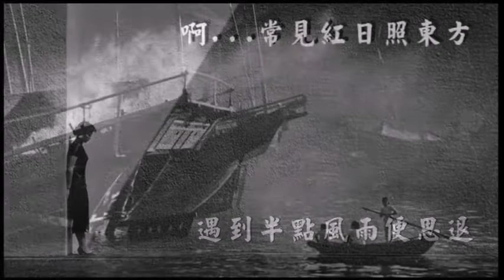每當變幻時 ~ 薰妮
~ 攝影大師何藩的鏡頭下，細訴香港的故事。~

何藩（英語：Fan Ho，1931年10月8日－2016年6月19日），美籍華人導演、演員和攝影師。

何藩1931年出生於上海，1949年即隨家人移居至香港，曾就讀於聖保羅男女中學及新亞書院（現已合併於香港中文大學內）文學系，為國際級知名攝影師，於1958年獲得攝影十傑冠軍及20世紀電影導演。於1961年加入邵氏，初時曾任場記，後轉任演員。1965年所飾演的唐僧深受好評，並且演出續集。1966年創作實驗電影，作品獲選入不少國際電影節。1972年任導演，著名於導演唯美艷情片及愛情文藝片。他的電影《心鎖》更被國際級成人品牌 Penthouse 引薦到日本發行。

1996年，何藩退休及移居美國加利福尼亞州的聖荷西與家人團聚。在家人鼓勵下，回歸攝影，整理以往的底片、照片和筆記。拿着以往出版過的影集，在這個對於他還是陌生的地方，四出尋找夥伴合作。其後十數年，與Modernbook Gallery 合作，舉行影展及出版他的攝影集。他的攝影作品在美國三藩市灣區及世界各地展出，甚受歡迎及具影響力。亦出版了《香港追憶》(2006)、《人生舞台》 (2009) 和《香港‧往日情懷》(2014)三本攝影集，夥伴關係直至2015年秋天。最後的一次合作，是2014年在香港「AO Vertical」藝術空間的個人展覽及「何藩的故事｜中環・石板街酒店」的推廣活動。

2016年6月19日因肺炎惡化在美國加州聖荷西的醫院病逝，享年84歲。何藩臨終前數月，與香港 Blue Lotus Gallery 建立了獨家代理的關係，並已經開始籌劃他的下一本影集，出版一些跟他以往很不一樣的作品，那是一些沒有經過任何處理的相片，相中的主角大部份都是顯得自然的普羅大眾。何藩重新檢視底片，並親自挑選出500張他認為值得公諸於世的照片，為相片親⾃起題，令此攝影集成為國際攝影大師何藩的最後作品。

面對至親離去，家人合力完成何藩遺願，從其已挑選的500幅遺作，再選出153幅凝住昔日香港的照片，《念香港人的舊》終於在2017年6月由WE Press 香港人出版面世。同年同月Blue Lotus Gallery聯同香港蘇富比藝術空間，舉辦了一個展售會，名為「何藩 : 鏡頭細訴香港光影，展出逾三十幅經典手洗原作，再一次翻開這些舊記憶，重看昔日香港的面貌。

2017年3月22日至4月14日期間於香港Blue Lotus Gallery 舉行「何藩：念香港人的舊」展覽，展出約40張收錄於攝影集《念香港人的舊》內的相片。
(Source : Wiki)

《每當變幻時》是一首在1977年推出的香港粵語流行歌，由盧國沾填詞、薰妮主唱、陸堯編曲。歌曲推出後街知巷聞，位列首屆十大中文金曲頌獎禮的十大中文金曲，屬薰妮其中一首代表作，也被視為盧國沾早年較為人熟識的哲理詞。後來曾獲不少歌手翻唱，如許冠英、葉麗儀、溫拿、楊千嬅，以及引為影視歌曲，如電影《線人》和《每當變幻時》。

2017年，香港電台舉辦「摯愛20真經典」票選，此曲入選華語金曲十大，也是十首金曲之中年資最深的一首(1977年)。

原曲為古賀政男作曲、西條八十填詞的日語歌《莎韻之鐘》，歌詞歌頌為日本犧牲的台灣皇民。1962年獲音樂家周藍萍重新填詞編曲為國語歌《月光小夜曲》，洗去原曲的軍國主義色彩，並由台灣歌手張清真首唱，收錄於《四海歌曲精華第二集》。1977年，薰妮簽約永恆唱片出道，與馮偉棠發表合輯《每當變幻時、飄零夢》，《每當變幻時》屬A面第一首，也是薰妮唯一一首自己挑選的曲目。薰妮憶述當時廿一歲的她適逢父母離婚，受歌詞觸動，錄音時邊唱邊哭。

曲詞風格「溫婉低迴」，描寫人生變幻無常。有論者指《每當變幻時》是盧國沾早期罕有優秀且流行的非影視歌詞，跟《小李飛刀》主題曲一類描述由劇情所衍伸的哲理不同。

填詞人林夕說雖然當時流行曲的地位低下，但其初中中文老師曾把《每當變幻時》的歌詞放在課堂討論，林又認為「石頭他朝成翡翠」的比喻在當時的詞壇是相當前衛的寫法。
(Source : Wiki)

原曲 : 莎韻之鐘 /サヨンの鐘
作曲 : 古賀政男
作詞 : 盧國沾

懷緬過去常陶醉
一半樂事
一半令人流淚
夢如人生
快樂永記取
悲苦深刻藏骨髓

韶華去
四季暗中追隨
逝去了的都已逝去
啊... ...
常見明月掛天邊
每當變幻時
便知時光去

懷緬過去常陶醉
想到舊事
歡笑面常流淚
夢如人生
試問誰能料
石頭他朝成翡翠

如情侶
你我有心追隨
遇到半點風雨便思退
啊... ...
常見紅日照東方
每當變夕陽
便知時光去

如情侶
你我有心追隨
啊... ...
常見紅日照東方
每當變夕陽
便知時光去